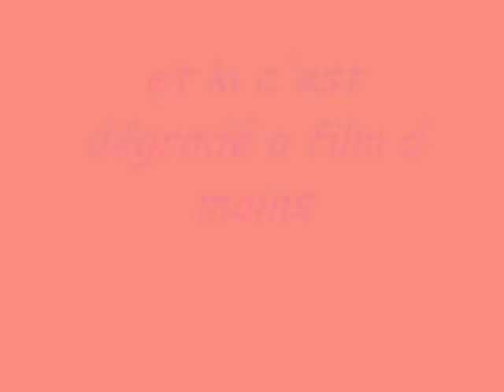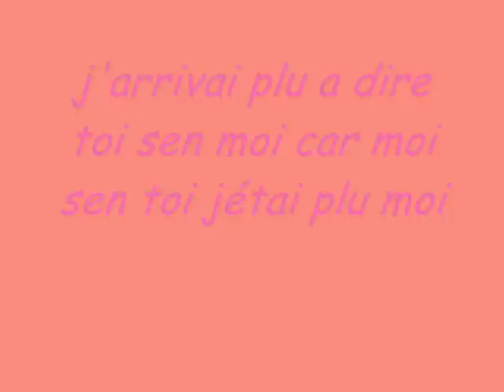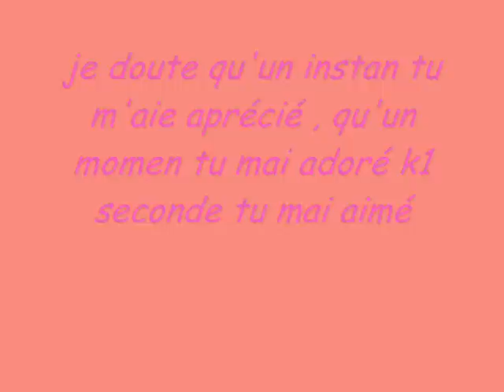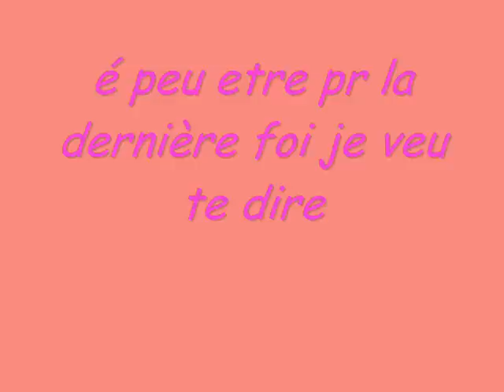histoire d'amour fini avek regré ='(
frenchemnt ji jamai voulu sa JE T'AIME TROOOOOOOOOOOOOOOOOOOOOOOOOOOOOOOOOOOOOOOOOOOOOOOOOOOOOOOO